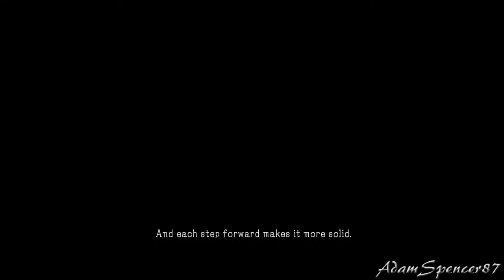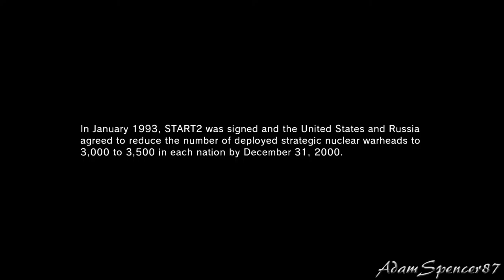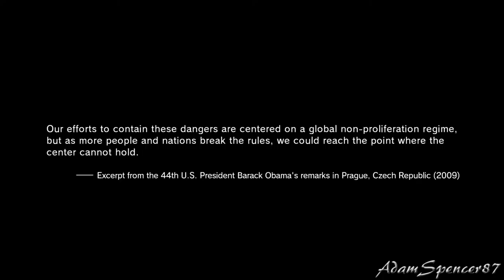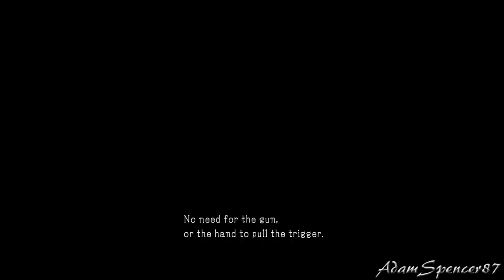Metal Gear Solid V The Phantom Pain Nuclear Disarmament Ending 1080p